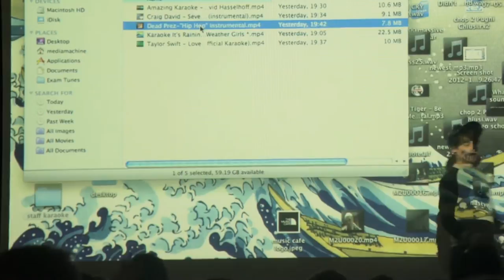Mr. Scott-Howes @ Fullhurst 2012